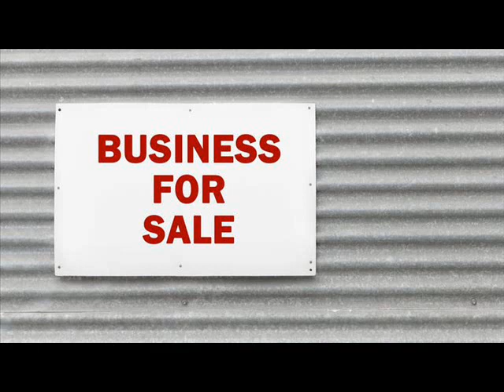Websites For Sale Allendale Bergen New Jersey .wmv